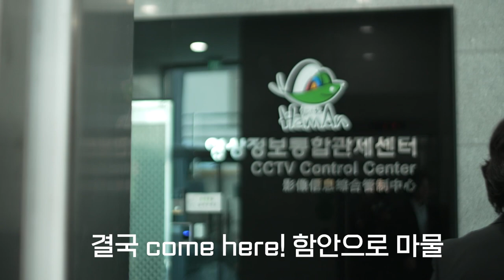야, 너도 올 수 있어 '함안'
조정석의 야나두 CF 패러디 NG모음 ✨
CF영상 놓치신 분들은 영상 먼저 보시길 추천드립니다😉